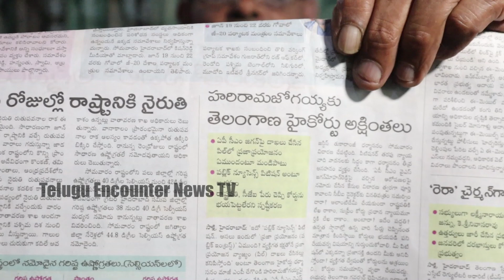రాజకీయ పిచ్చి కేసులు వేయద్దు. తెలంగాణా హై కోర్టు సీరియస్ | Tipparaju Sensational Interview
Watch ► రాజకీయ పిచ్చి కేసులు వేయద్దు. తెలంగాణా హై కోర్టు సీరియస్ | Tipparaju Sensational Interview